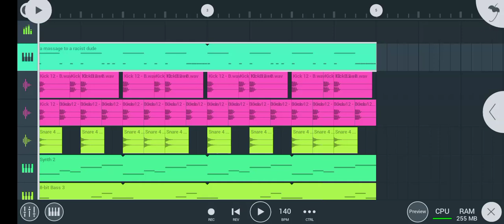i sample myself and make this